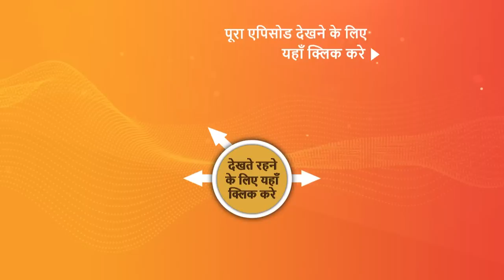NEW! Baalveer S3 | Ep 39 | 26 June 2023 | Teaser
Episode 39: Kaashvi Ke Andar Ka Maha Jadoo
Shashmaag abducts Baalveer and attempts to assassinate him in front of Maha Mahim Uttan. Baalveer retaliates, revealing his true identity. Maha Mahim is startled to learn that Baalveer has been faking his identity for quite some time. Maha Mahim attempts to seize Baalveer but fails because Baalveer flees. Benam, the strange tribal lady, warns Baalveer that his true identity has been uncovered. Under Aageel's control, Kaashvi attempts to harm Eva, but no one is aware of his actions. Kaashvi is experiencing strange feelings, so Veer suggests she see a therapist. Aageel poses as the therapist and pays a visit to Kaashvi.

Produced By - Vipul D Shah

About the show:
The new season of Baalveer follows the journey of the 24-year-old superhero who draws strength from his mother. In this season, Baalveer is stripped of his powers, magic, and memories and lives as a regular boy Veer. The season revolves around his journey from Veer to Baalveer, regaining his identity and the world he belongs to with the help of partner Kaashvi.